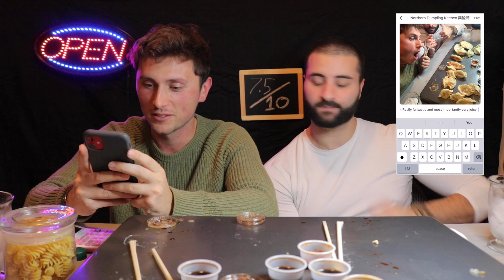EATING DUMPLINGS MUKBANG @ Northern Dumpling Kitchen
Eating dumplings mukbang at Northern Dumpling Kitchen in Richmond Hill. This Chinese restaurant is known for their dumplings so we decided to start our first episode of The Muk Bros eating a bunch of dumplings!

eating dumplings mukbang
food review show dumplings
food review show chinese
dumpling food review
chinese food
eating show
dumpling challenge
dumpling mukbang